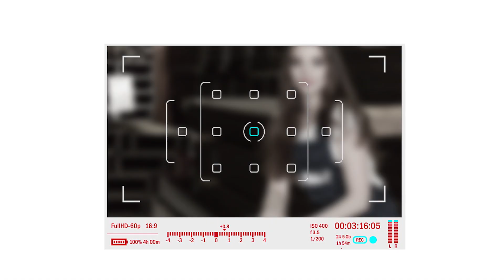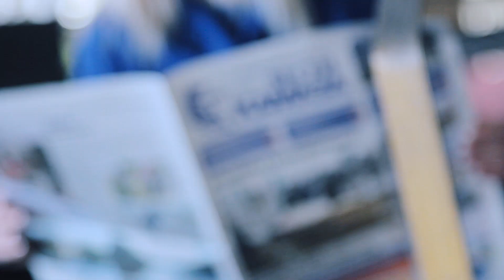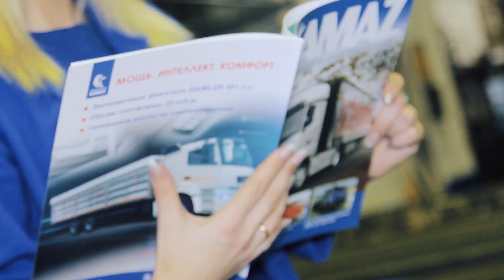ZAVODчанки #20: Мария Матвеева, укладчик-упаковщик прессово-рамного завода (ПРЗ) ПАО «КАМАЗ»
Очаровательная хрупкая блондинка – укладчик-упаковщик заготовительного цеха прессово-рамного завода «КАМАЗа». Мария пришла на завод в 2015 году: здесь же работает и ее мама, Марина Петровна. Кроме основной работы, девушка успевает совмещать должности оператора и распределителя и получает высшее психологическое образование, учится на 5 курсе.